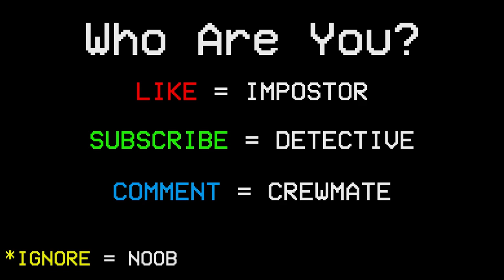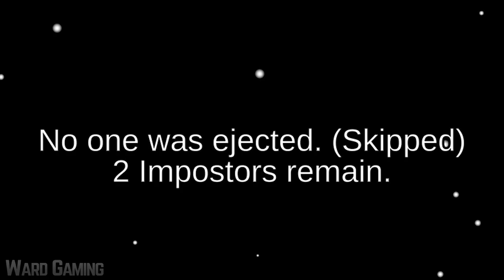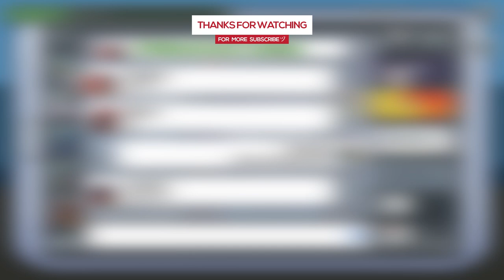Among Us - Bad Timing #130 (Funny Moments)